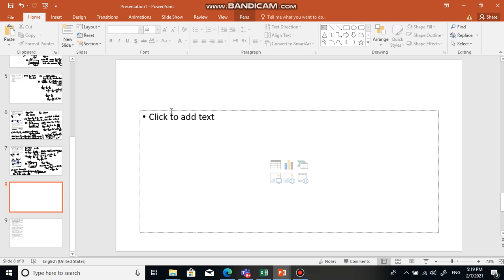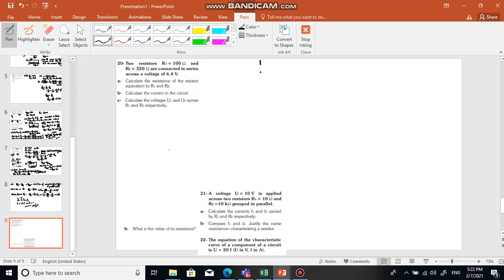Grade 9:resistor part 7 solution to book problem video 3